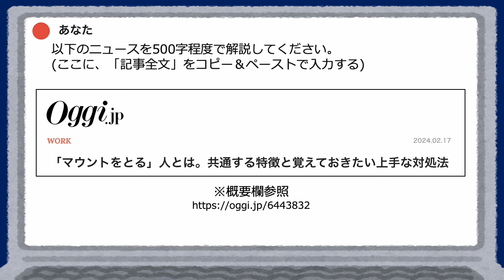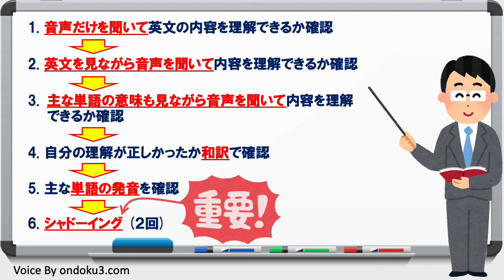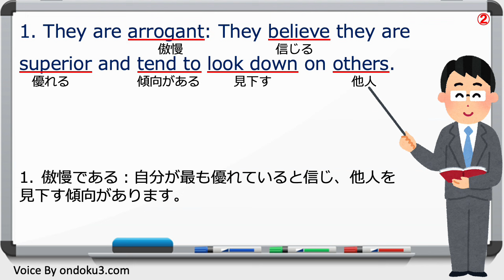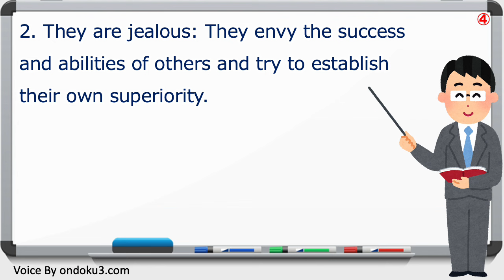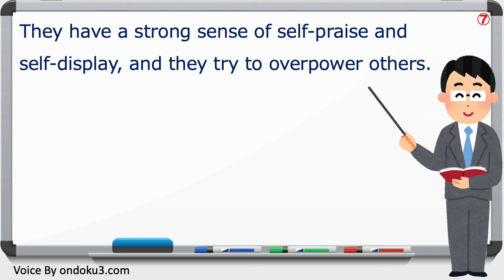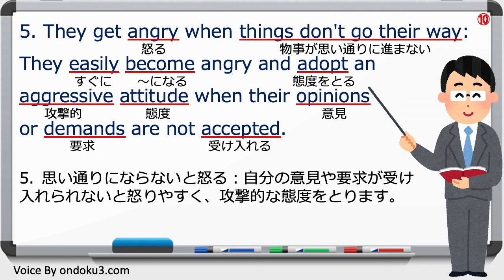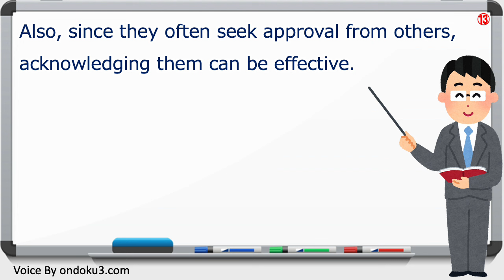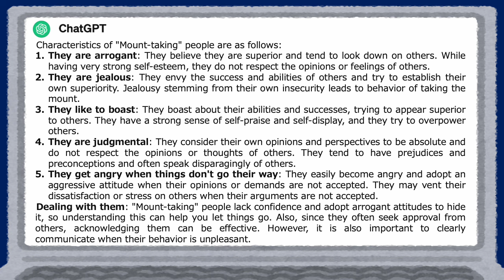【シャドーイングにおすすめ！】 最新ニュース『「マウントをとる」人とは。共通する特徴と覚えておきたい上手な対処法（2024年2月17日）』 を英語で要約！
00:00　オープニング
00:25　日本語で要約
02:36　英語で要約
05:01　１文ずつの解説方法
05:58　１文ずつの解説(1)
07:10　１文ずつの解説(2)
08:41　１文ずつの解説(3)
09:55　１文ずつの解説(4)
11:25　１文ずつの解説(5)
12:31　１文ずつの解説(6)
14:00　１文ずつの解説(7)
15:12　１文ずつの解説(8)
16:53　１文ずつの解説(9)
18:01　１文ずつの解説(10)
19:48　１文ずつの解説(11)
20:56　１文ずつの解説(12)
22:37　１文ずつの解説(13)
23:48　１文ずつの解説(14)
24:59　まとめ
27:00　謝辞

この動画では、最新のニュースをChatGPTに要約してもらい、さらにChatGPTに英訳もしてもらって、音読さんという音声読み上げソフトを使って動画を作成し、英語独学の題材を提供していこうと思っています。

今回は、2024年2月17日(土)のニュース 『「マウントをとる」人とは。共通する特徴と覚えておきたい上手な対処法』 をChatGPTに要約してもらい解説します。

▼「マウントをとる」人とは。共通する特徴と覚えておきたい上手な対処法（2月17日）

英語の「超」勉強法！（←英語独学の参考になる書籍「超勉強法」の解説動画も、是非ご視聴ください。）